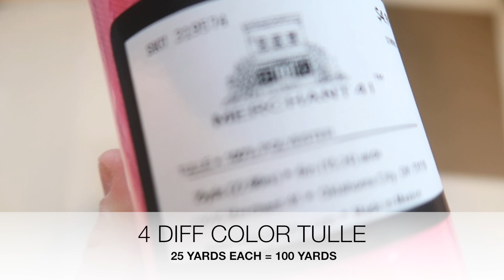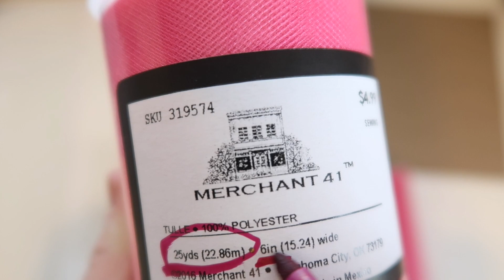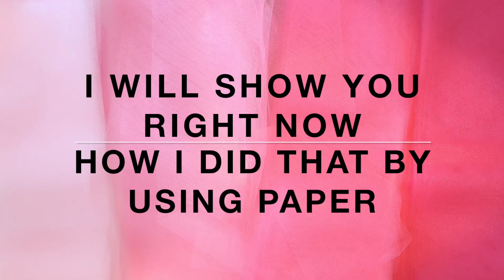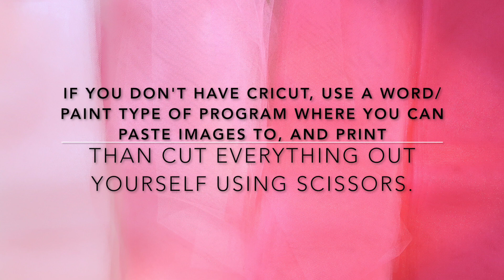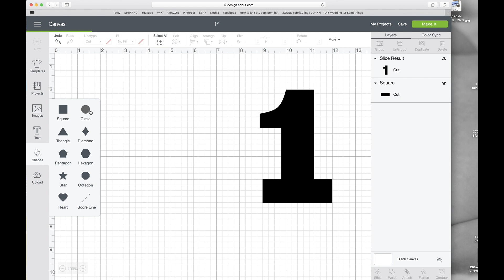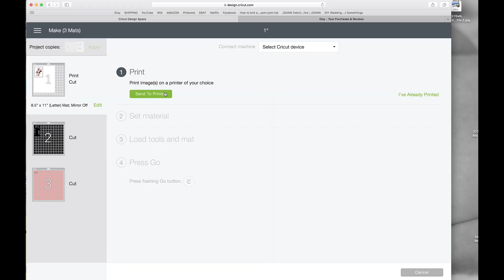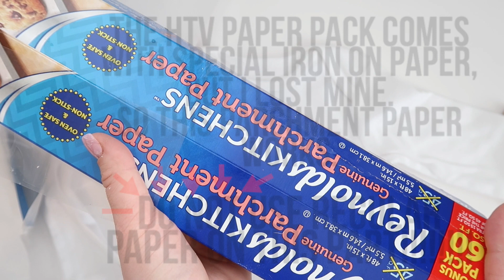DIY how to make ombre tutu first birthday outfit TUTORIAL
TOOL & SUPPLIES I USED:
TUTU PART
1. PIECE OF CARDBOARD
2. RULER
3. SCISSORS
4. ELASTIC BAND
5. MARKER
6. 4 ROLLS OF DIFFERENT COLOR TULLE (EACH ONE IS 25 YARDS)

ONESIE PART
1. ONESIE
2. CRICUT
3. PRINTER
4. HTV SHEETS
5. SCISSORS
6. WEEDING TOOL
7. IRON
8. CRICUT GLITTER IRON ON VINYL
9. CRICUT BLACK IRON ON VINYL
10. PIECE OF PAPER
11. PARCHMENT PAPER (OR THAT SPECIAL PAPER THAT COMES WITH THIS HTV SHEETS)

Music: Silent Partner: New Tires, Spring in My Step, How it Began, On Hold
Carters 8 Pk plain colors short sleeve onesies - different sizes

Carters Neutrals Onesies - different sizes
Short Sleeve 8pk
Long Sleeve 7pk

Gerber 5Pk White Short Sleeve Onesies - different sizes

Gerber 3pk White Long Sleeve Onesies - different sizes